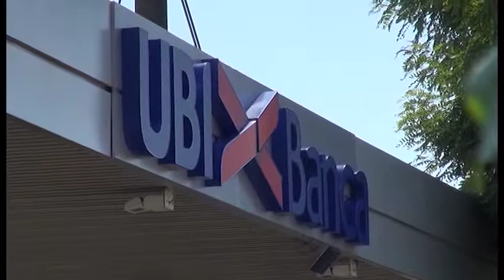Social Bond, Ubi banca: "superato il miliardo di euro"